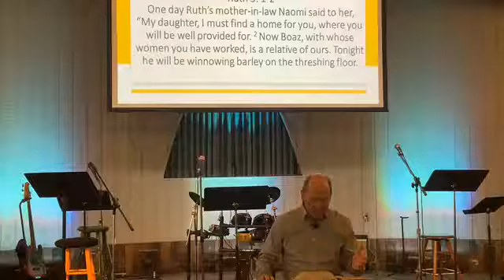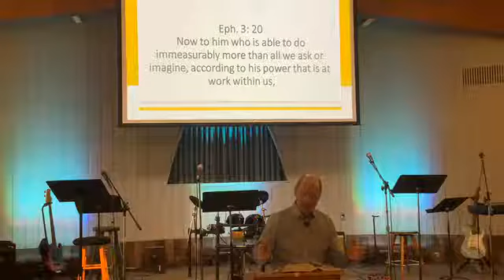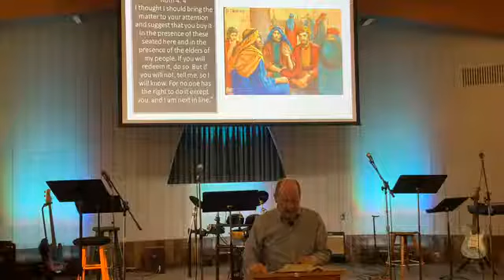Ruth Part 2 Sermon (11/01/2020)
Join us for an inspired word from Pastor Steve in the Book of Ruth. Originally recorded on November 1, 2020.